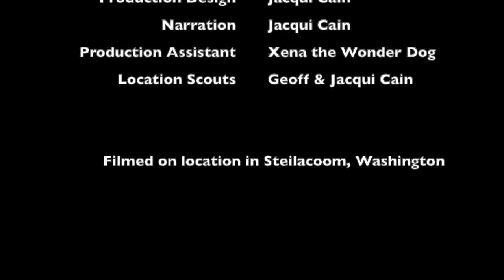The Cold Embrace of the Sea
It is amazing what you can do with some string and a cheap waterproof camera...